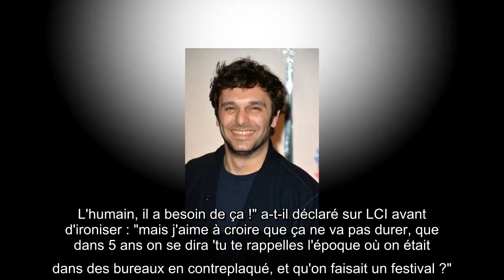Pio Marmaï : pieds de porc et vin rouge… La déclaration sans filtre de l'acteur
Déjà plusieurs semaines que les cinémas, théâtres et autres salles de spectacles sont fermés au public pour cause de pandémie. Alors, les festivals s'adaptent et rivalisent d'audace pour exister malgré tout. Pio Marmaï préside le jury des courts-métrages du Festival international du film fantastique de Gérardmer.
Cette année, l'événement se déroule en ligne et pour l'acteur, c'est une bonne chose que la culture ait su se réinventer pour continuer à exister : "la culture n'est pas un luxe, c'est une nécessité. Je pense que le fait de se rassembler autour d'un objet (NDLR : un film) avec des gens, de le découvrir ensemble, d'échanger ensuite ensemble, c'est le sens de l'art, c'est indispensable. L'humain, il a besoin de ça !" a-t-il déclaré sur LCI avant d'ironiser : "mais j'aime à croire que ça ne va pas durer, que dans 5 ans on se dira 'tu te rappelles l'époque où on était dans des bureaux en contreplaqué, et qu'on faisait un festival ?".
L'idée d'un reconfinement le rebute
Bien sûr, comme une large majorité de Français, l'idée d'un reconfinement le rebute. "Ça me fait chier ! C'est bon là, Deliveroo et tout ça ! Moi j'ai envie de manger du pied de porc et de boire du vin rouge, comme tout le monde ! (...) Je ne sais pas ce qu'ils font dans leurs bureaux, les mecs qui sont chargés de gérer cette crise. Mais bon, ils sont quand même payés à réfléchir. Donc, je leur fais confiance quelque part... On n'a pas le choix, mais ça fait quand même ultra-chier !"
Pio Marmaï sera prochainement à l'affiche de la série En thérapie diffusée sur Arte. Portée par le duo de cinéastes Éric Toledano et Olivier Nakache, la série raconte les tranches de vies bouleversantes de cinq patients et de leur psychanalyste.